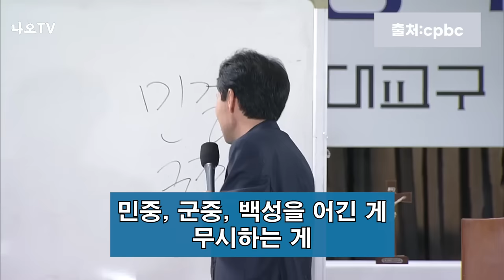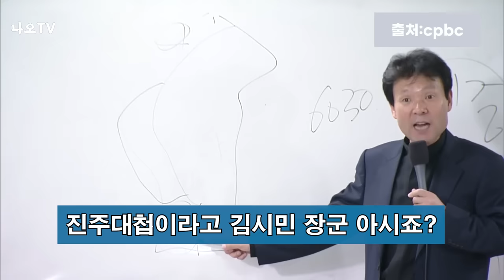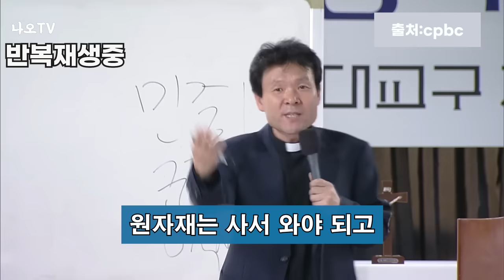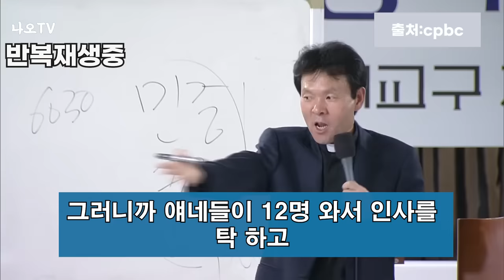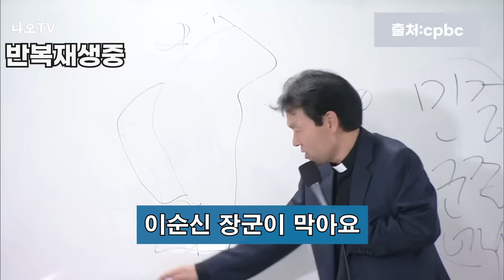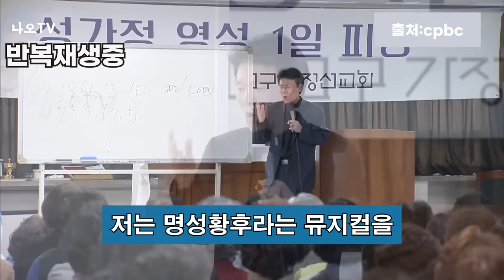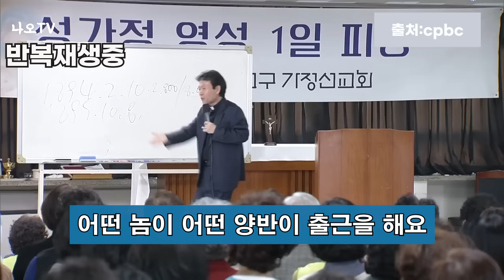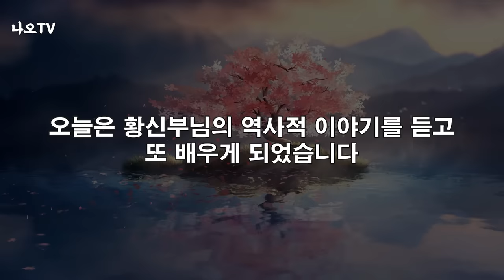술술 풀어나가는 조선역사 이야기 감탄이 절로 납니다 l 황창연 신부님의 역사강의 l 황창연 신부 행복특강 l 인생명언 l 오디오북 l 강연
우리나라가 사람을 무시하는 문화는
하루 아침에 생긴 것이 아니라고 합니다
이 문화는 과거부터 내려오고 있다고 합니다.
황창연 신부님의 역사강의는 어느 역사 강의보다 재미있고
신선했습니다.
이번 영상을 통해서 만나보겠습니다.
감사합니다.

🕐 타임라인 🕐
00:00 황창연 신부님 행복특강
44:06 나오티비 견해
44:43 반복재생